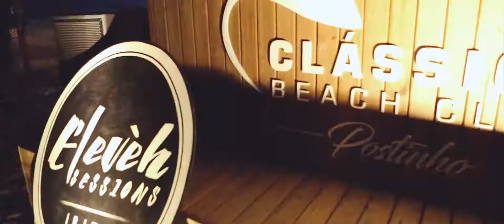Elevèh Sessions Ibiza - Clássico Beach Club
Brasil - Rio de Janeiro